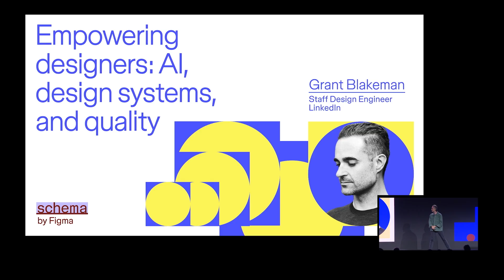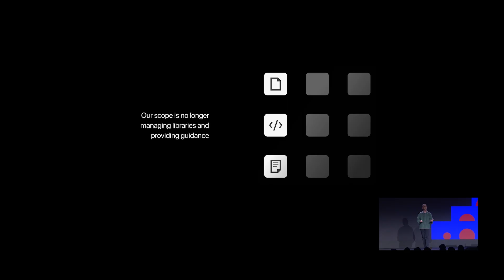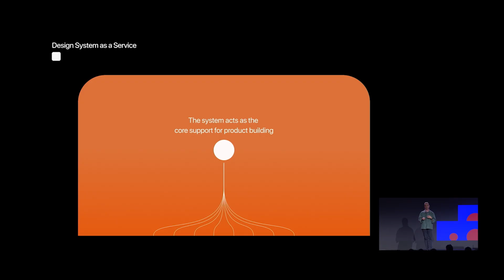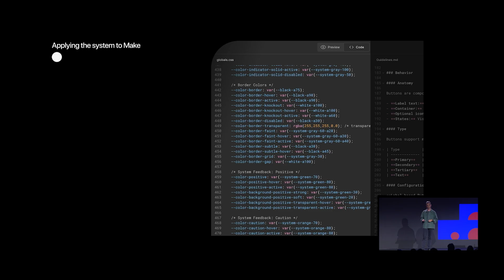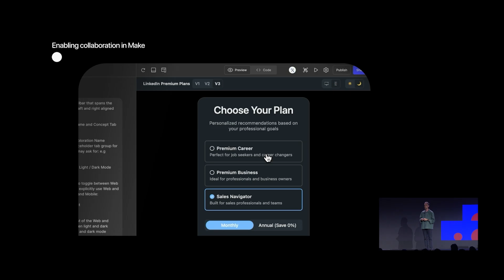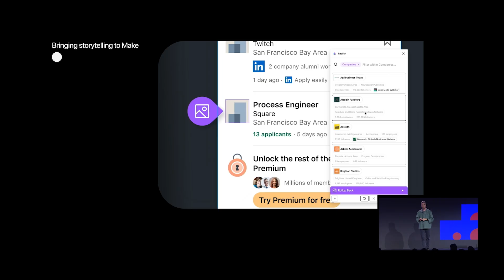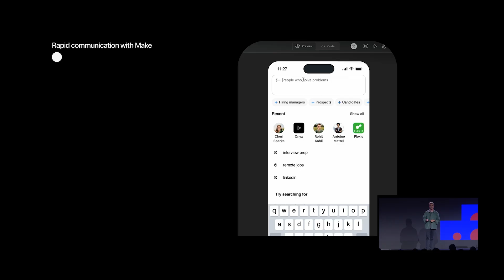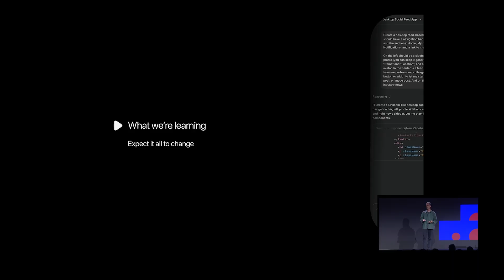Empowering designers: AI, design systems, and quality | Schema by Figma 2025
Join Grant Blakeman, Staff Design Engineer at LinkedIn, for his Schema by Figma 2025 talk, “Empowering designers: AI, design systems, and quality.”